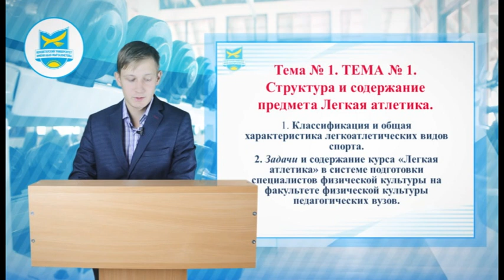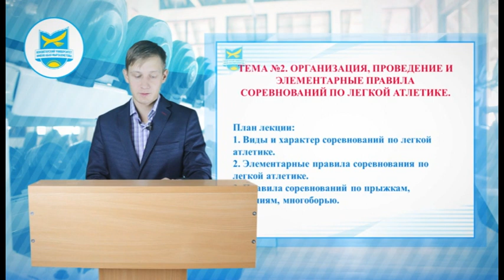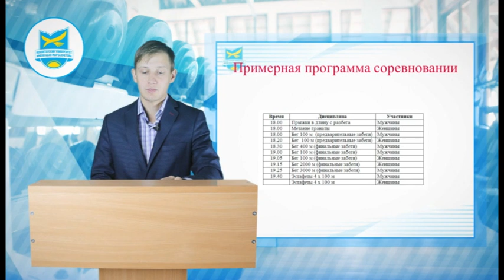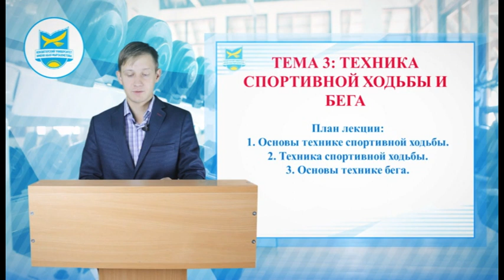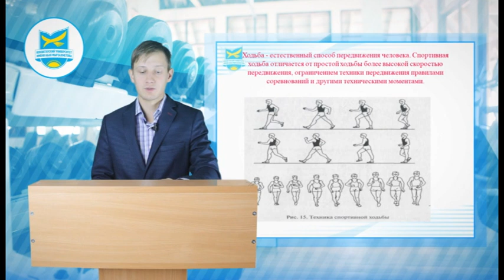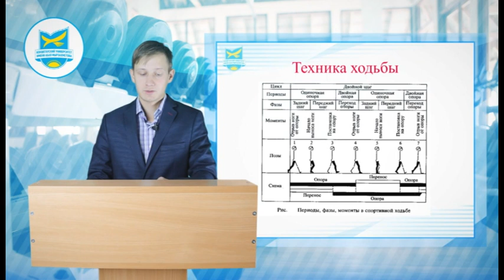Дисциплина: Легкая атлетика с методикой преподавания, видеолекция 1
Дисциплина: Легкая атлетика с методикой преподавания
Магистр педагогических наук Хорошев А.Ю.